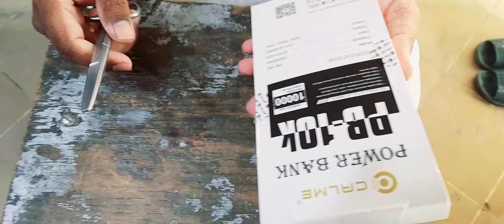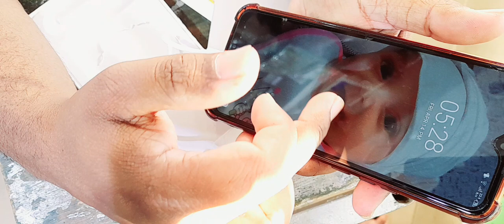Best Power Bank 10,000 mAh In Pakistan || Budget Power Bank